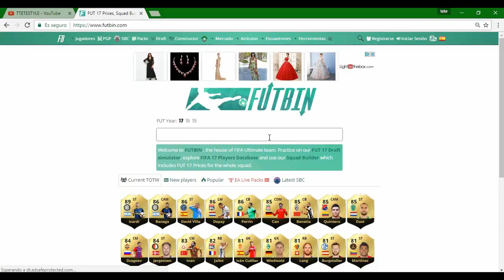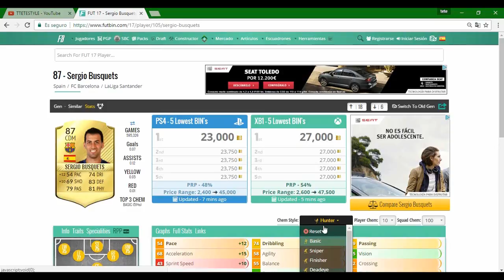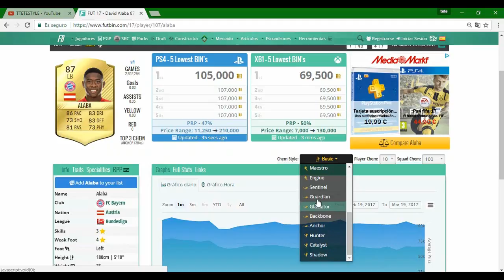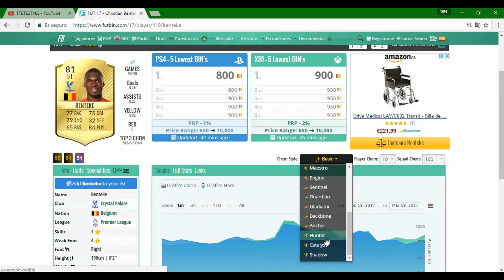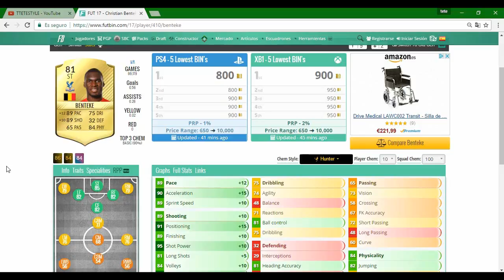CARTAS DE QUIMICA FIFA 17 ¿FUNCIONAN?